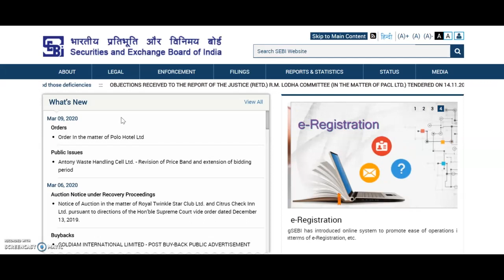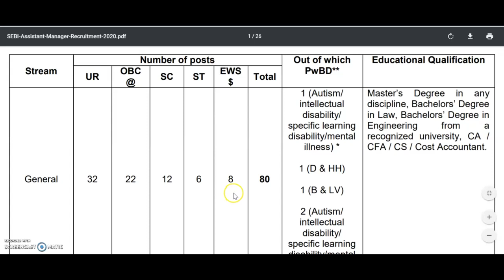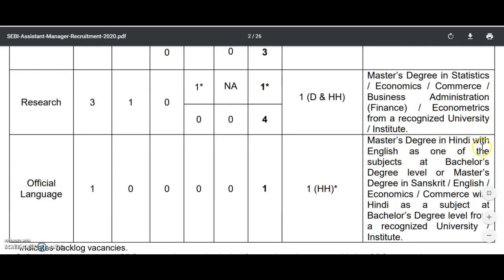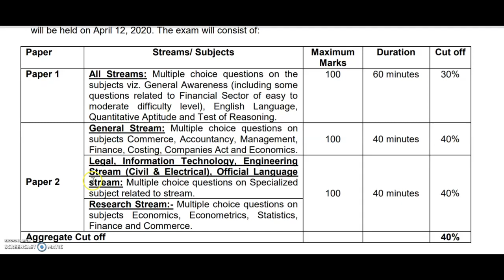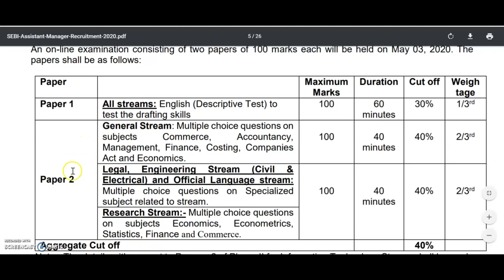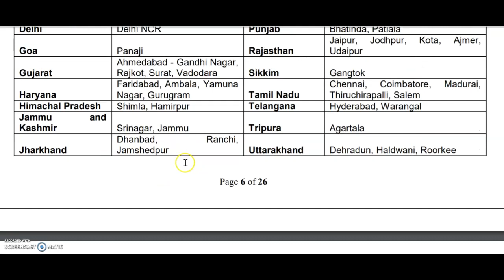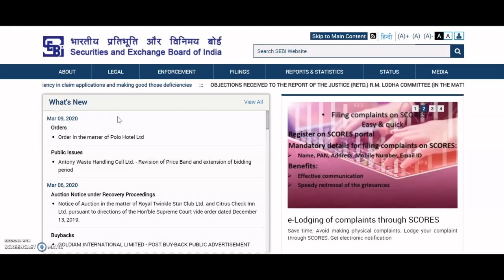govt job karnataka | government job karnataka 2020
2020 govt jobs in Karnataka
1oth pass govt job
12th pass govt job
2puc students job
2puc, lower division clerk